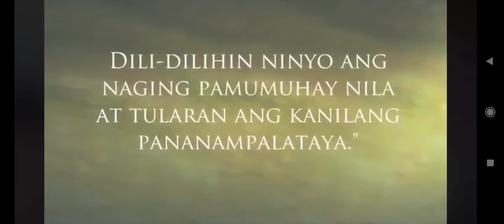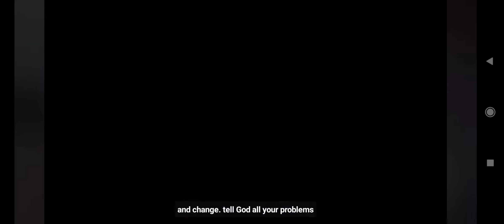Paggunita sa kapatid na Eraño G. Manalo.